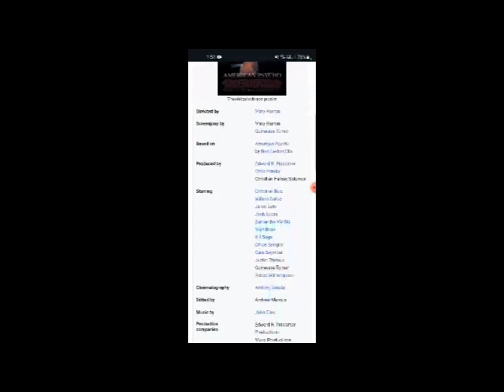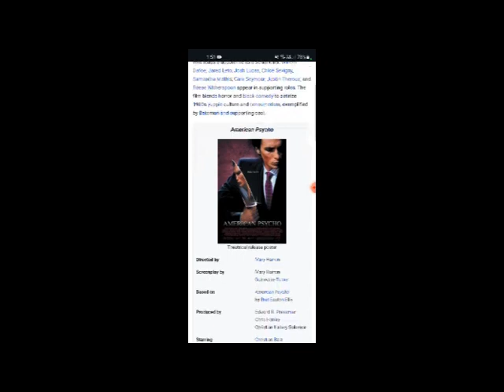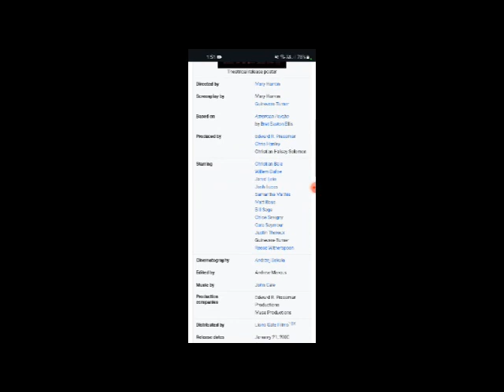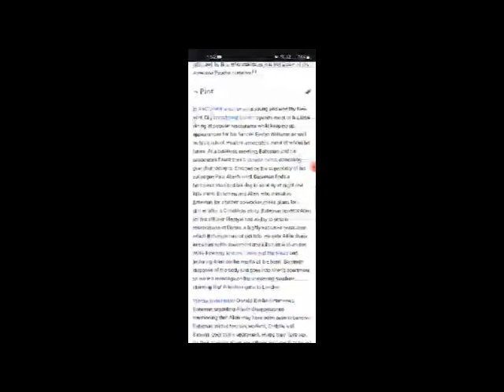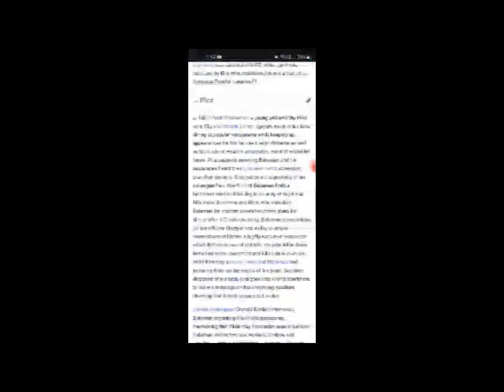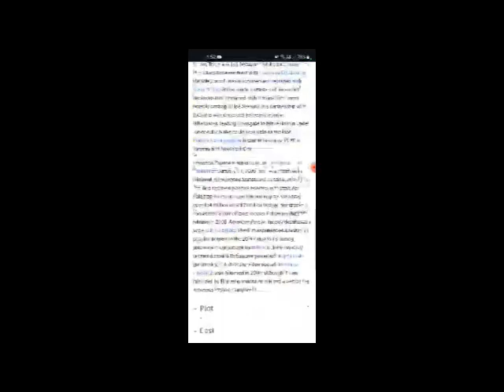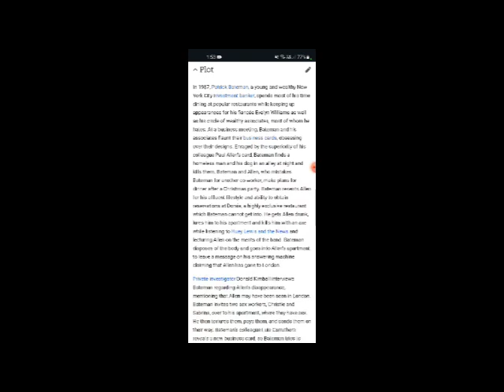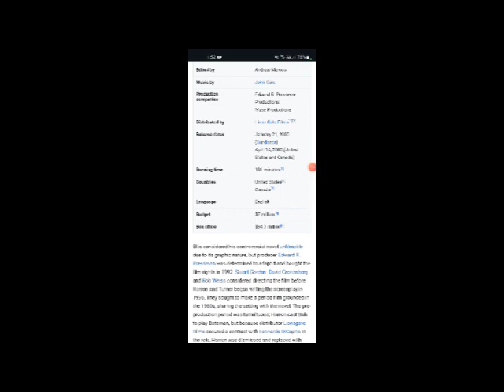American Psycho Full Movie Fact, Review & Information / Christian Bale / Willem Dafoe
In this video we will tell you about fact, Review and Knowledge of movie American Psycho